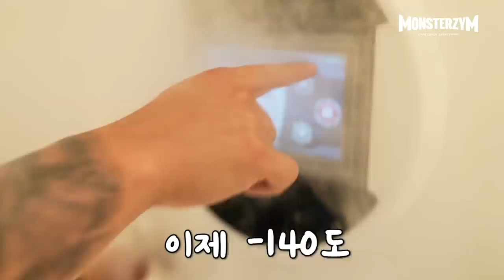'라이프타임'로이더와 '하프타임'로이더...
@몬스터짐전현득  구독!!

친구를 추천하면 5000원이 내 손 안에?